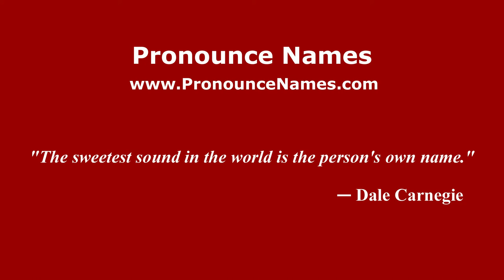How to pronounce Prabhu Deva (Kannada//) - PronounceNames.com